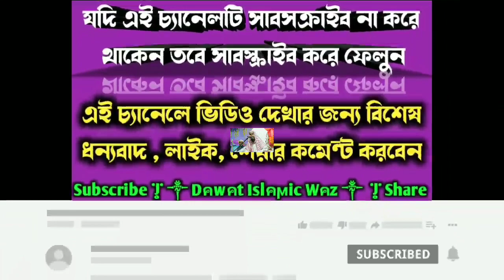দয়ার নবী মুস্তফা | আলিকে শুইয়ে দিলেন নিজের বিছানায় | বাংলা গজল | Maulana Abdur Rahman Assam Gojol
Your Queries-
1) দয়ার নবী মুস্তফা
2) আলিকে শুইয়ে দিলেন নিজের বিছানায়
3) বাংলা গজল
4) Maulana Abdur Rahman Assam Gojol
5) abdur rahman Gojol
abdur rahman bangla gojol
islamic songs
bangla gojol
maulana abdur rahman gojol
abdur rahaman gojol
maulana abdur rahman saheb
abdur rahman bin dilwar hussain
maulana abdur rahman naat
bin dilwar hussain gojol
abdur rahman assam
abdur rahman jalsa assam
amazing gojol
bangla top gojol
gojol 2021
dawat Islamic waz
gojol
naat
abdur rahman
Abdur

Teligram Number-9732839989